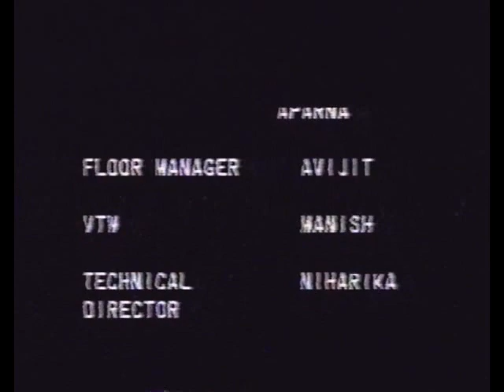Dmitriy Zmeyev (Bharatanatyam) AN INTERVIEW WITH A DANCER 1996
Interview with Dmitriy Zmeyev (Bharatanatyam) in New Delhi in 1996. Journalist Mr. Sunil Mehra